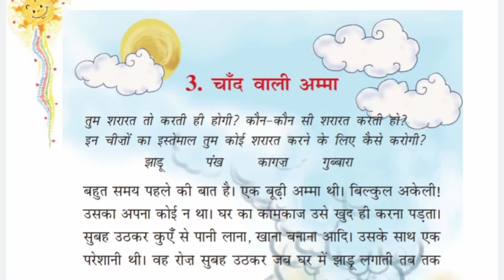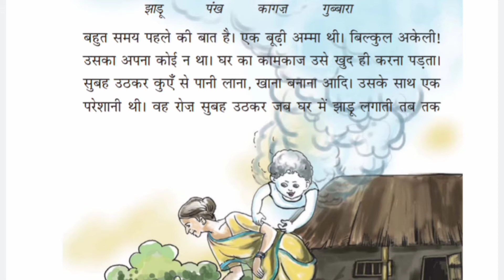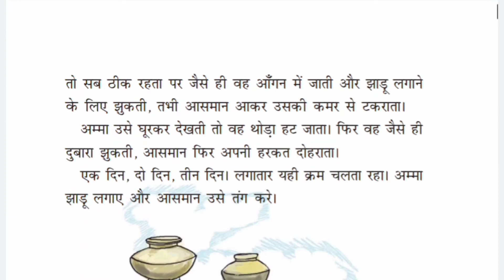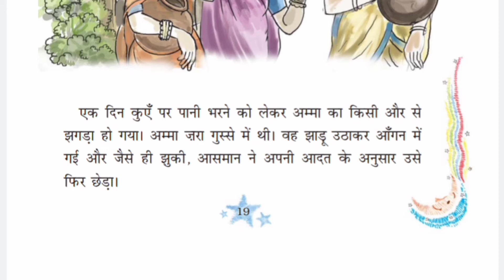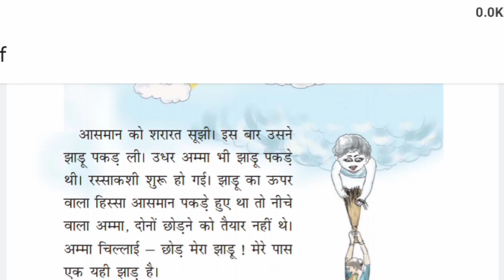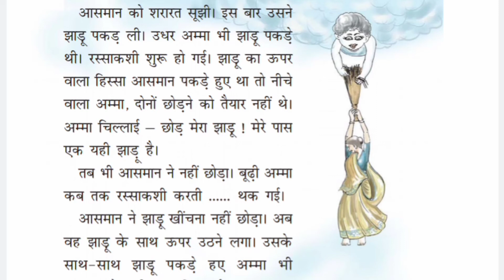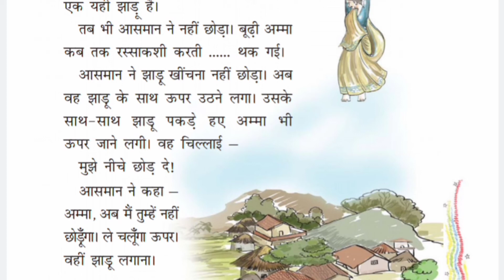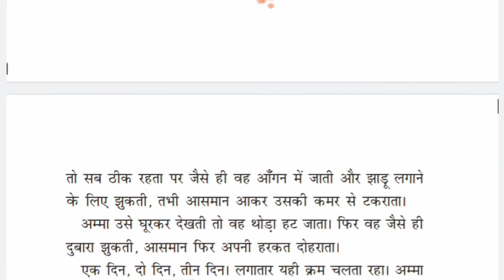CLASS 3 HINDI | CHAPTER 3 | चाँद वाली अम्मा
Class | hindi | chapter 3 | चाँद वाली अम्मा
चाँद वाली अम्मा is fully explained in this video